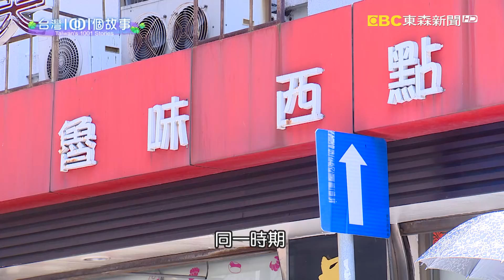台灣1001個故事 20180429【全集】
台灣1001個故事-20180429分集大綱：

part1：【腳踏車麻油雞米糕 分享阿嬤溫暖味道】

part2：【鹹酥雞先炸再炒 新創意開拓新戰場】

part3：【老天鵝創意雪糕 古早味冰棒華麗變身】

part4：【波蘿麵包配滷味 老字號麵包店飄香一甲子】

part5：【爸爸味道牛肉麵 金山第二代用心傳承】